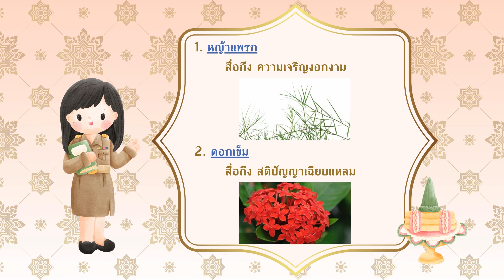วันไหว้ครู วันพฤหัสบดีที่ 13 มิถุนายน 2567 👩🏻‍🏫💐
วันไหว้ครูตรงกับวันพฤหัสบดีที่ 2 ของเดือนมิถุนายนของทุกปี ในช่วงเปิดเทอมภาคเรียนการศึกษาที่ 1 ของโรงเรียนในสังกัดการศึกษาขั้นพื้นฐานกระทรวงศึกษาธิการ